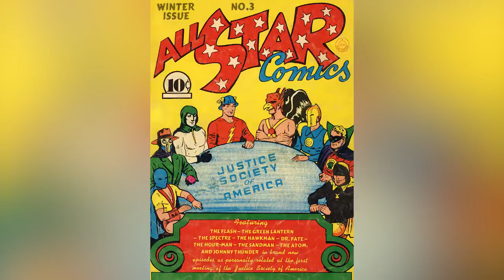Small Details In The Black Adam Trailer Only True Fans Noticed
The DCEU has been through a lot of changes since Zack Snyder's 2013 "Man of Steel" showcased a different kind of superhero than fans were used to. Since then, we've seen Superman fight Batman, Harley Quinn dump the Joker, two Suicide Squad movies, three Jokers, with even more superhero craziness on the way. Now, Dwayne "The Rock" Johnson is stepping into the superhero ring as the antihero Black Adam in his own titular film. A recently released trailer has given fans a better idea of what to expect from the film with plenty of surprising cameos and comic book references. Here are the small details in the "Black Adam" trailer that only true fans noticed.

Meet Atom Smasher | 0:00
Hawkman spreads his wings | 1:21
A Cyclone forms | 2:37
Shiruta Electronics explained | 3:32
Isis rolls up | 4:29
The JSA in the present day | 5:28